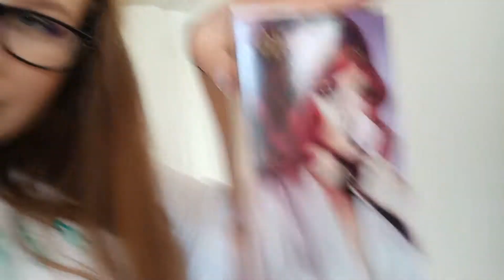Late christmas haul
Ok so sorry this isn't really a video I have had limited Wi-Fi this week and this was the best I could do. Enjoy looking at my double chins